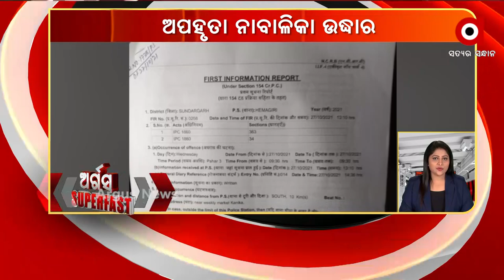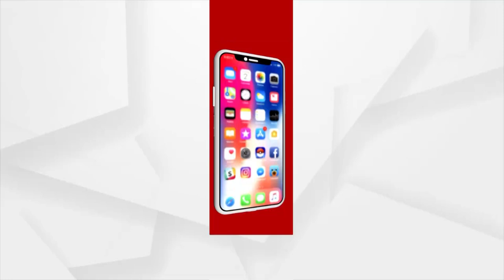ARGUS SUPERFAST | 01 NOV 2021 | Argus News